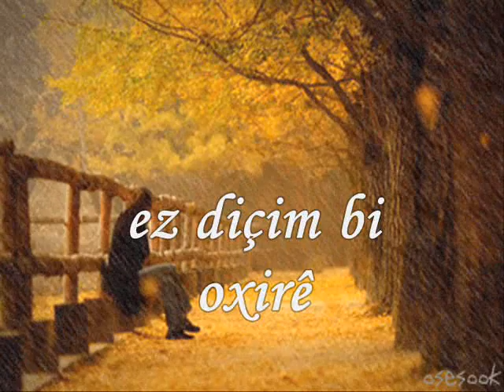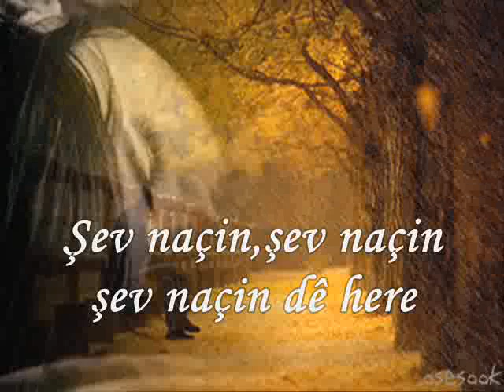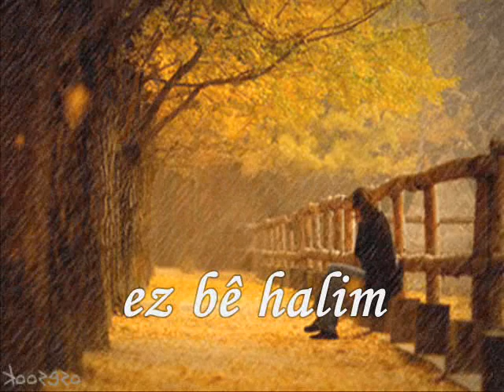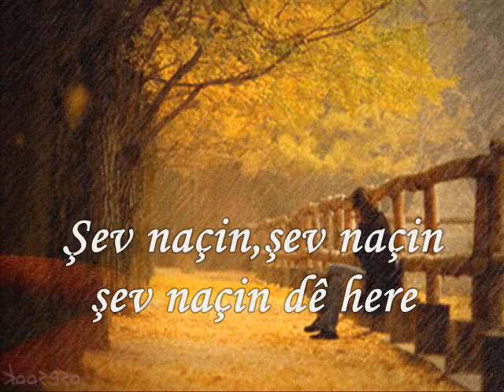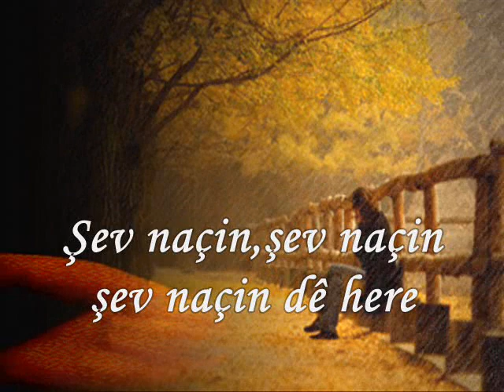Sileman Guli-Ez diçim lyrics